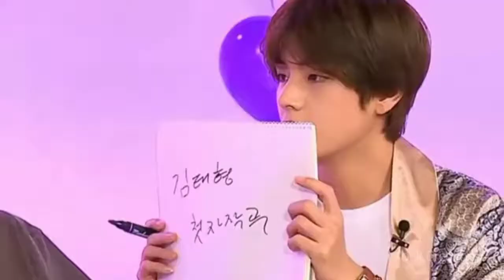Jaaneman chupke chupke sari duniya se chupke taekook 💜💚💜💚💜💚💜